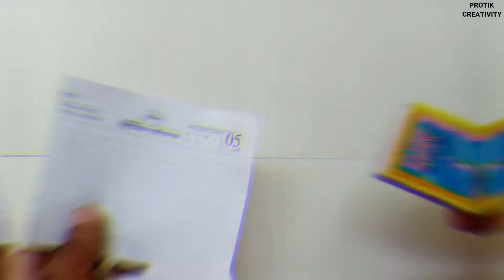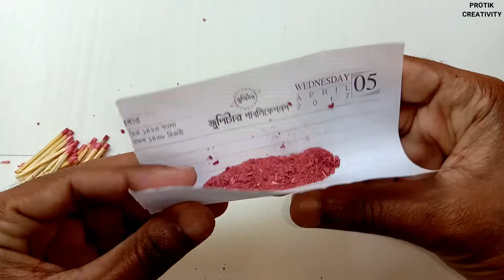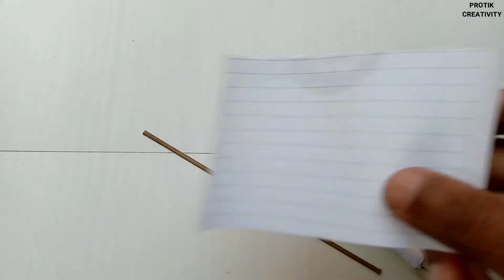Sky Shot,Rocket How To Make Sky Shot With Rocket Diy Sky Shot Diy Rocket Diwali Special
diwali 2021
sky shot testing
sky shot making
pop pop crackers
bijili crackers
pataka kaise banaye
safety match firecracker
safety match cracker
safety matches crackers
safety matches cracker
how to make a cracker
how to make a cracker with matches
how to make a cracker with paper
diwali crackers,cracker kaise banaye
firecracker kaise banaye
diwali pataka

In This Video, Today I Will Show How To Make Sky Shot With Rocket at Home